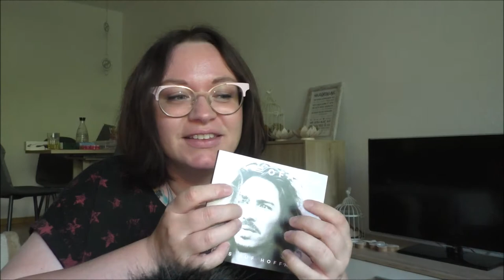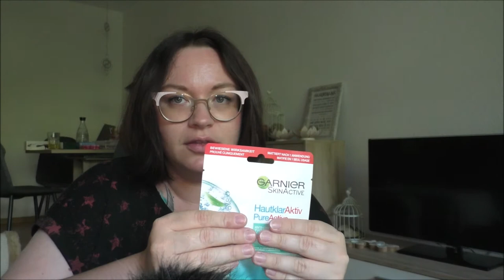ASMR meine Entspannungsfavoriten - Tapping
Ein Tapping Video mit meinen Entspannungsfavoriten (einige machen echt tolle Geräusche). Viel Spaß ihr Lieben beim Entspannen.

Wenn ihr uns etwas zuschicken möchtet, dann bitte an diese Adresse:

Julia Ressel
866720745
Packstation 113
02906 Niesky